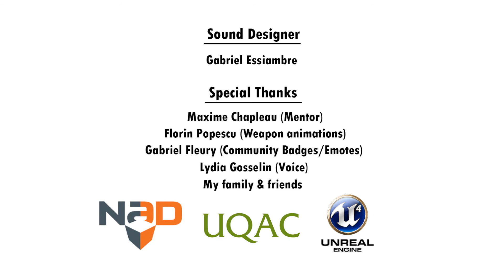Red-Trigger - PORTAL 2 FOR FREE???????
Steam Desc:
Red Trigger is a First Person Shooter (FPS) Puzzle game.

The player incarnates a virus called Red Trigger and tries to corrupt a computer system. You have the ability to shoot red blocks to expand or retract them, but you can only expand three at a time, so you must manage your energy wisely. The red blocks can be used in many different ways, like for example, making platforms, but also blocking lasers, holding doors open, powering systems and propelling yourself.

The game lasts for about 40 minutes to 1 hour+, depending on the player, and was developed by me in Unreal Engine 4, as my final project at NAD university in Montreal. I've worked on the game 7 days a week for 15 weeks.

Red Trigger also won the prize of "Choice of the Industry" at ImagiNAD in May 2016.

Credits :

Developer - Maxime Vézina

Sound Designer - Gabriel Essiambre
Mentor - Maxime Chapleau
Weapon Animations - Florin Popescu
Voice - Lydia Gosselin
Community Badges/Emotes - Gabriel Fleury